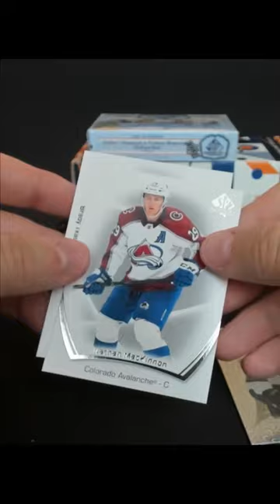2023 Upper Deck SP Brady Tkachuk Limited Auto Material!